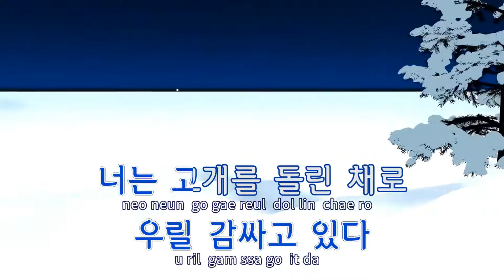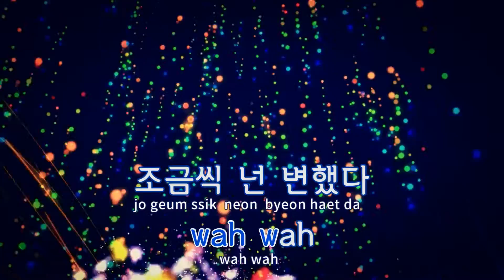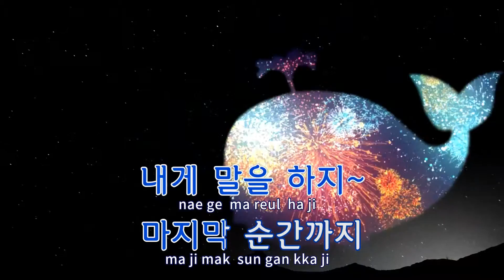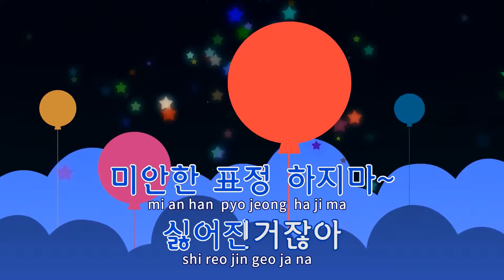[TJ노래방 / 반키올림] 끝 - 권진아 / TJ Karaoke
끝  --  권진아